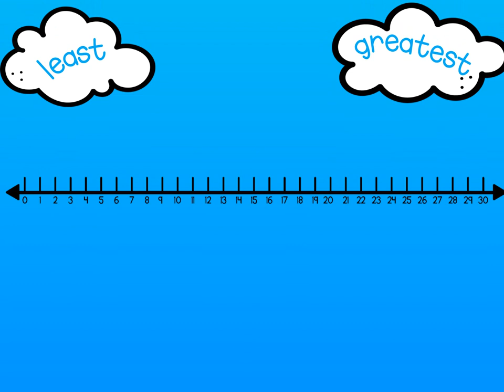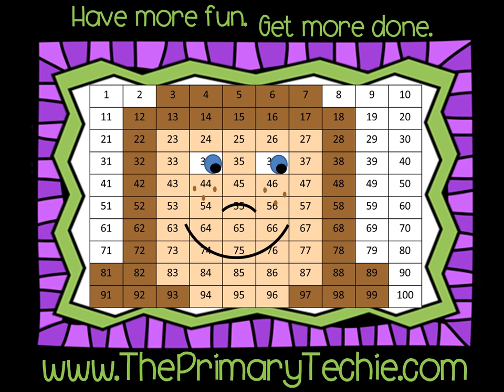Greater Than Less Than Numbers - Valentines